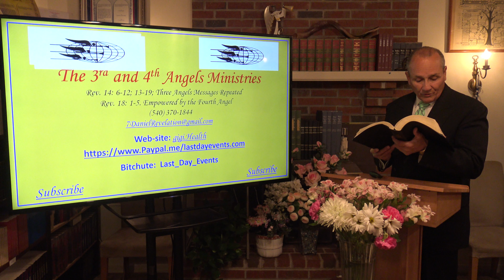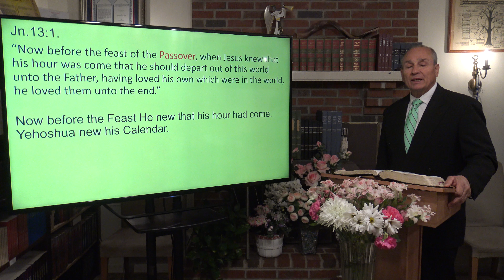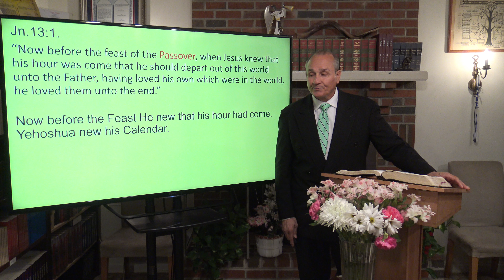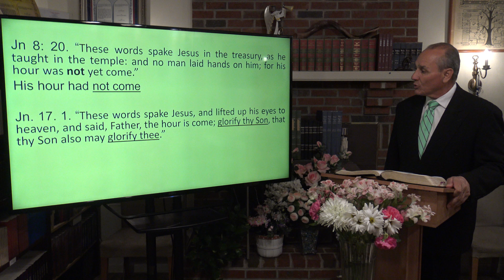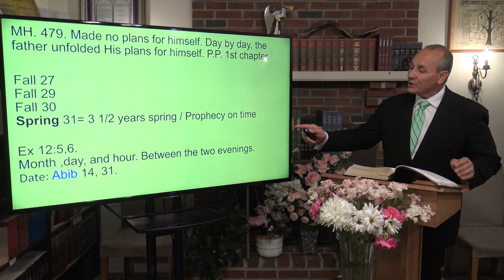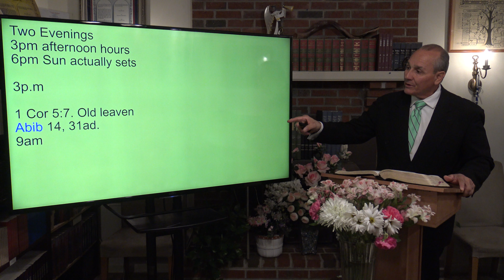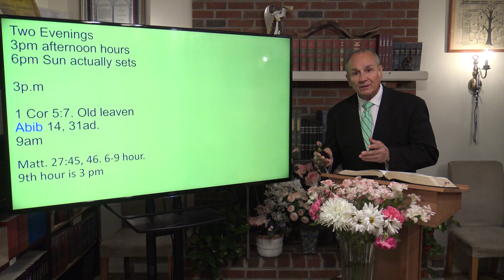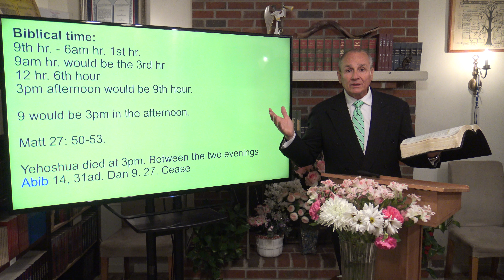"Passover/Unleavened " Evangelist Richard Gonzales Jr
Rev. 14: 6-12;  14-19;  Rev. 18: 1-5.

"Passover/Unleavened

Passover

Jn.2:4. “Jesus saith unto her, Woman, what have I to do with thee? mine hour is not yet come.” Wedding on Cana. My hour has not yet come.
Jn.7: 6-8. “Then Jesus said unto them, My time is not yet come: but your time is alway ready. The world cannot hate you; but me it hateth, because I testify of it, that the works thereof are evil. Go ye up unto this feast: I go not up yet unto this feast: for my time is not yet full come.”
Enticing Yehoshua My time has not fully come!

MH. 479. Made no plans for himself. Day by day, the father unfolded His plans for himself. P.P. 1st chapter.

Fall 27Fall 29Fall 30Spring 31= 3 1/2 years spring / Prophecy on time
Ex 12:5,6.Month ,day, and hour. Between the two evenings.Date: Abib 14, 31.